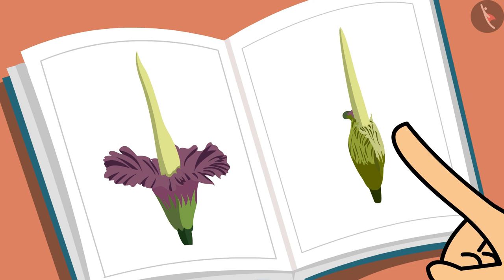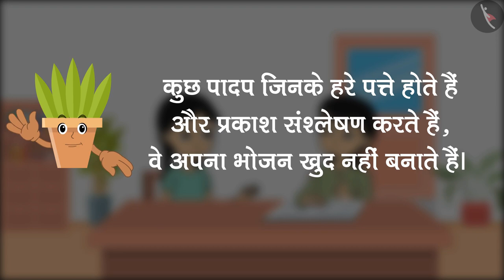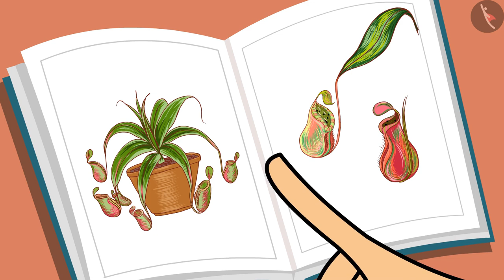पादपों में पोषण | Part 2/3 | Nutrition In Plants | Hindi | Class 7 Science Chapter 1 | TicTacLearn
In this video, we explain पादपों में पोषण से सम्बंधित प्रणाली | Part 2/3 | Nutrition In Plants | Hindi | Class 7 | TicTacLearn

Part 1: पादपों में पोषण से सम्बंधित प्रणाली | Part 1/3 | Nutrition In Plants | Hindi | Class 7 | TicTacLearn

Part 2: पादपों में पोषण से सम्बंधित प्रणाली | Part 2/3 | Nutrition In Plants | Hindi | Class 7 | TicTacLearn

Part 3: पादपों में पोषण से सम्बंधित प्रणाली | Part 3/3 | Nutrition In Plants | Hindi | Class 7 | TicTacLearn